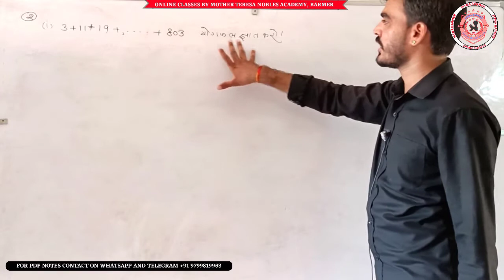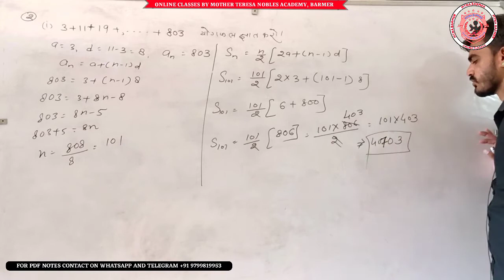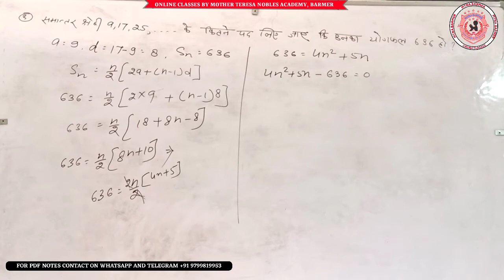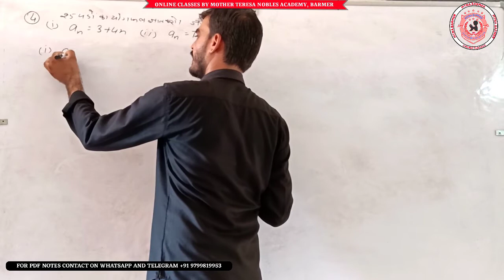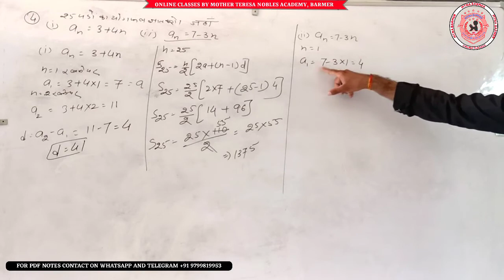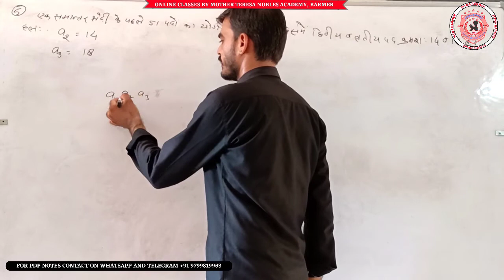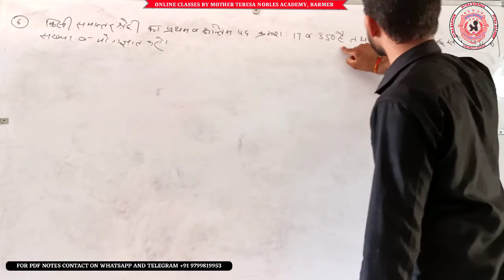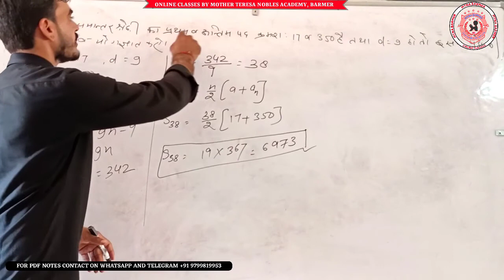CLASS:-X : MATHS : CHAPTER-5 : (PART-5)